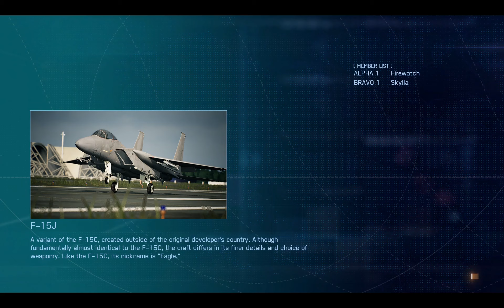AC7 MP 1v1 with Skylla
does he know?

Ace combat 7 Multiplayer 1v1 psm thingy

Skylla: @skylla7629